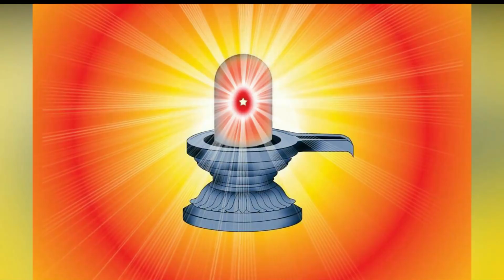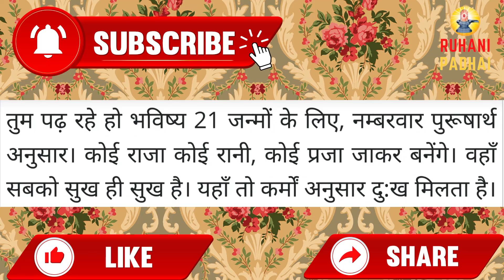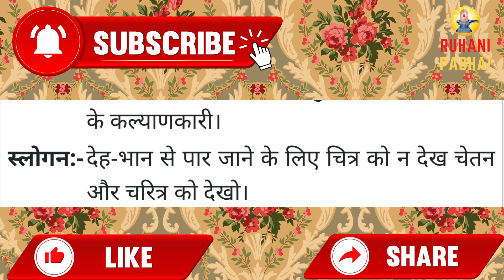Aaj ki Murli/ 17 December 2021/ आज की मुरली 17-12-2021 | Daily Murli/ Today murli / aaj ki murali